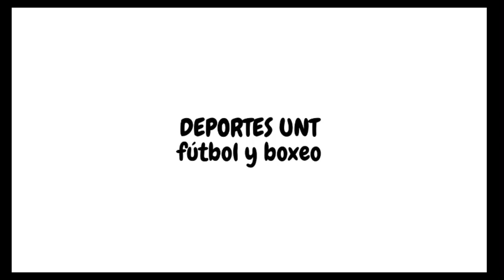Guillermo "El Chacal" Rigondeaux vs John Riel Casimero officia weigh-in | pesaje oficial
Ceremonia de pasaje oficial del cubano Guillermo El Chacal Rigondeaux contra John Riel Casimero.

Offical weigh-in for Ringodeaux vs Casimero

Cara cara
Face off

Ringodeaux vs Casimero
14 de agosto
Los Angeles, California
Showtime Boxing

en vivo
en directo

boxeo
Cuba
boxing